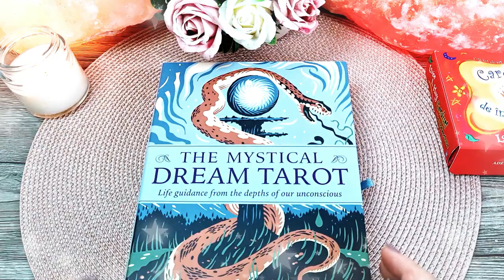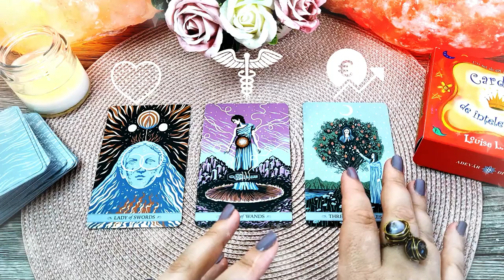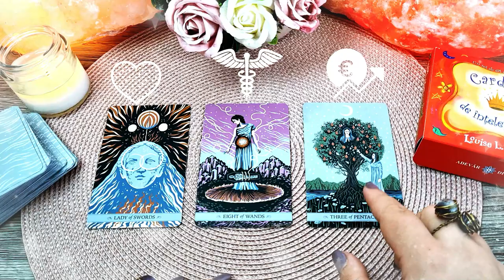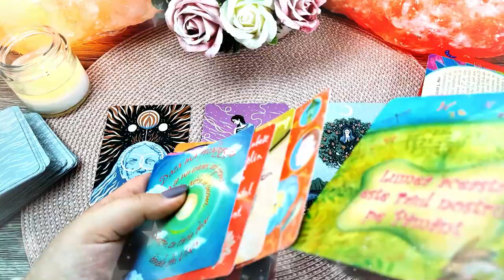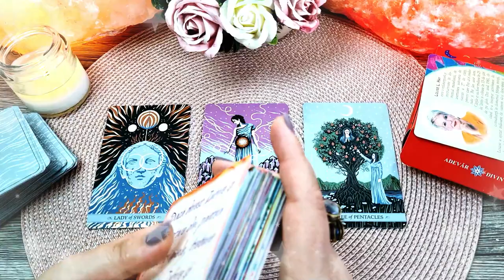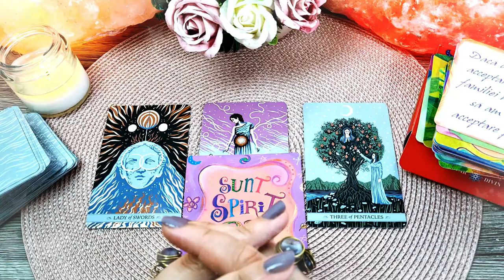Fericirea vine din interior | Vineri 5 Martie 2021 | 📅 Tarot zilnic | ❤️dragoste💊sănătate💲bani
În această etalare de tarot generală am extras 3 cărți pentru ziua de Vineri 5 Martie 2021. Prima carte este pentru energia în dragoste, a doua carte pentru sănătate și a treia carte pentru energia financiară (carieră, afaceri, bani). La final am extras și o carte oracol din setul de cărți ale înțelepciunii.

Introducere 00:00
❤️DRAGOSTE💋  00:17
⚕️SĂNĂTATE💊 03:58
💲AFACERI, BANI, CARIERĂ💰 06:07
🔮 ORACOL – CARDURI DE ÎNȚELEPCIUNE 🧿 08:28